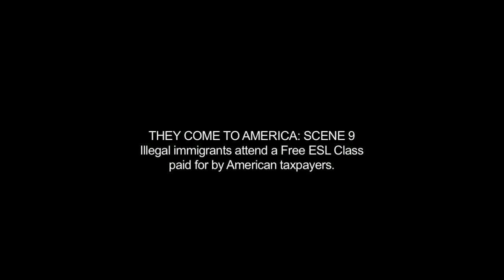Illegal Immigrants Get Free Education (Dennis Michael Lynch)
To learn everything you need to know about the issues facing America, go to DennisMichaelLynch.com